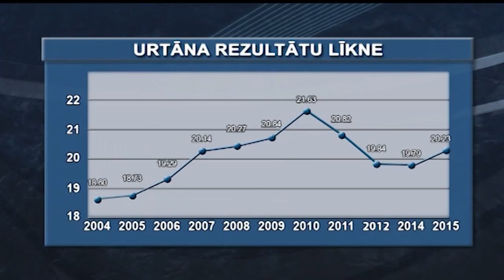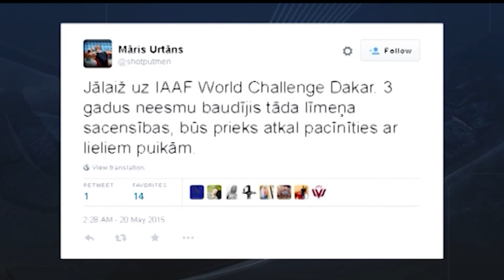Māris Urtāns: Vienubrīd man pat vecāki vairs neticēja